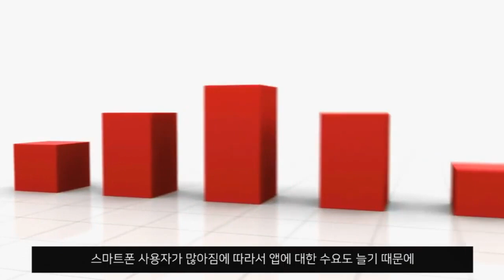한글만 알아도 누구나 월 350만원버는 인터넷 부업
누구나 쉽게 할 수 있는 앱만들기 지금 바로 클릭해보세요.

세상에서 앱을 만드는 가장 쉬운 방법 스마트메이커
한글만 알아도 앱을 만들 수 있는 방법은 오직 스마트메이커에만 있습니다.
앱 만들고 고수익 가져가세요.

지금 바로 알아보기.